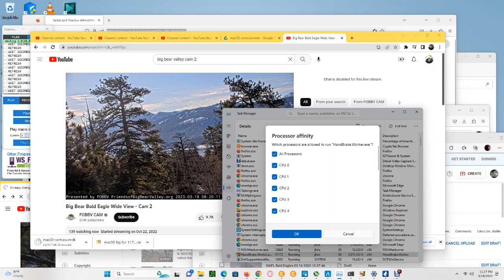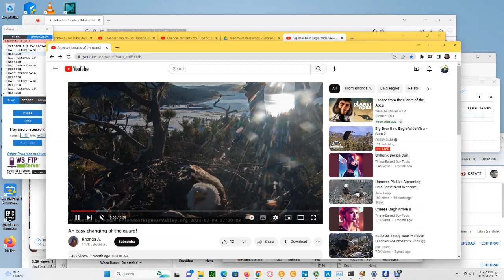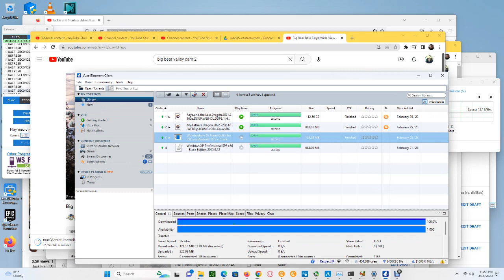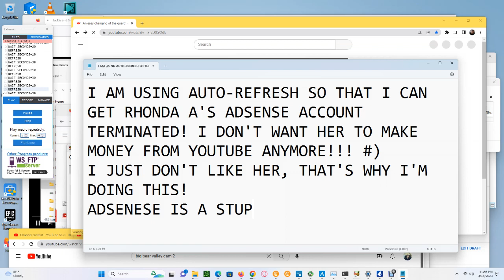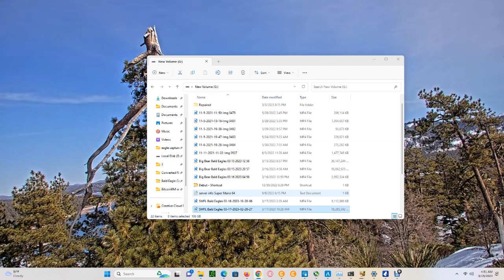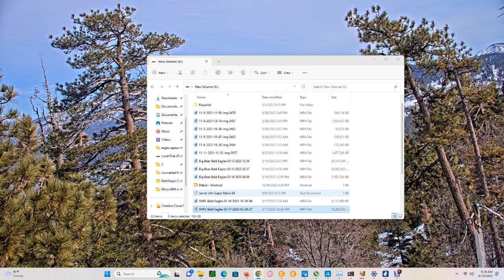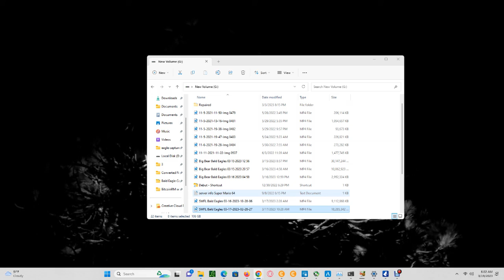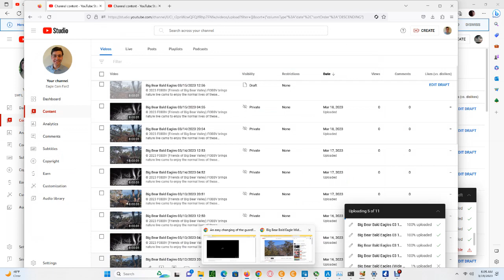Big Bear Bald Eagles (Wide View) 03/18/2023 23:17